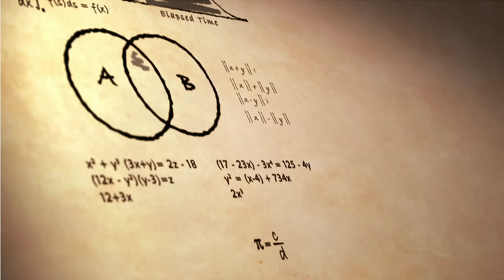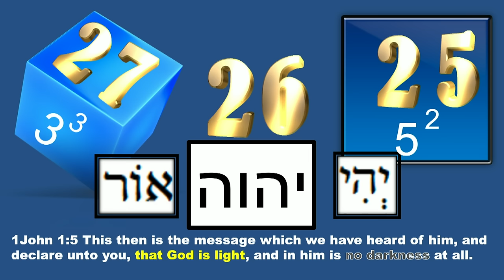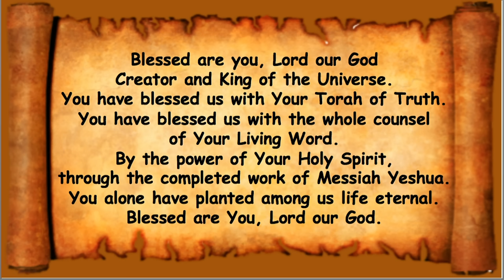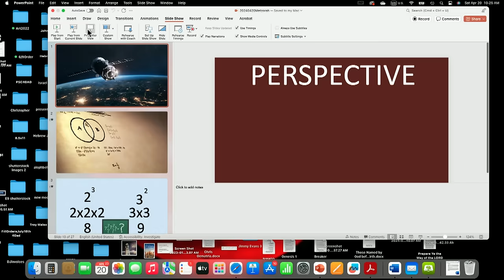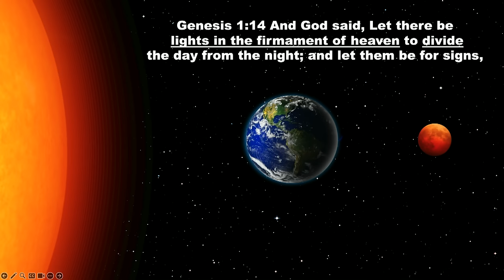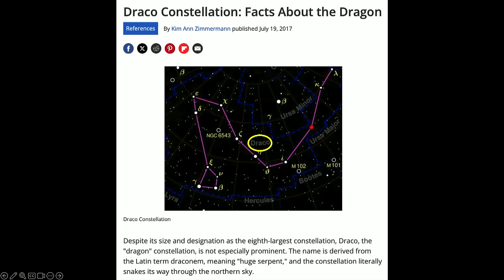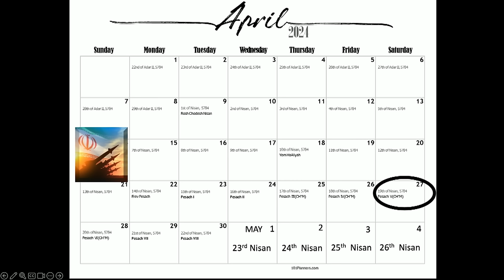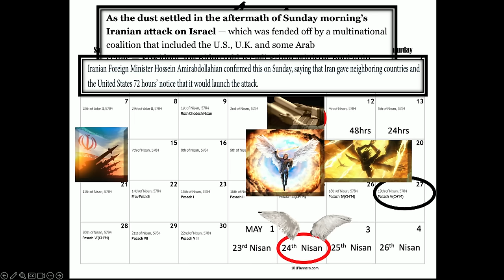*MESSAGE* April 20, 2024: Metzora (Leper)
Leviticus 14:1-4 The LORD spoke to Moses, saying, This shall be the law
of the leper in the day of his cleansing. He shall be brought to the priest, and
the priest shall go forth out of the camp. The priest shall examine him,
and behold, if the plague of leprosy is healed in the leper, then the priest
shall command them to take for him who is to be cleansed two living clean
birds, and cedar wood, and scarlet, and hyssop.

Leviticus 14:42 Then they shall take other stones and put them in the
place of those stones, and he shall take other plaster and plaster the house.

1 Peter 2:4,5 As you come to him, a living stone rejected by men but in the
sight of God chosen and precious, you yourselves like living stones are being
built up as a spiritual house, to be a holy priesthood, to offer spiritual
sacrifices acceptable to God through Yeshua.